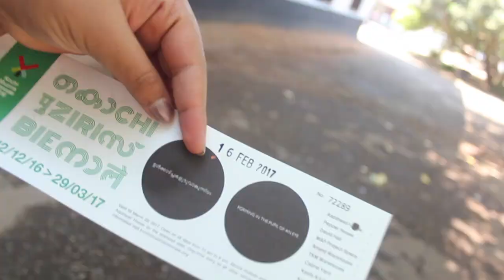Our Trip To FORT KOCHI - Ava's Grandparents Visit INDIA! | Life In Kerala Vlog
Welcome to Fort Kochi, Kerala vlog! Ava's grandparents came to visit us in India and we made a small trip from Trivandrum to Kochi together. We saw the famous Chinese fishing nets, visited Kashi Art Cafe and also saw the Kochi Muziris Biennale. Fort Kochi is such a cozy and historical location in South India, Kerala. I hope you enjoy our India travel vlog!

☼ About me ☼

Follow your inner compass and create a life you're excited to wake up to ♡
Hi, my name is Anniina, I'm a Finnish blogger, content creator and a digital "slomad" living in tropical South India, Kerala.
I want to inspire YOU to create a business that supports the life you want to live, whatever that looks like to you (for me: being able to travel and work wherever, whenever)

If you have the pull to start and online business (or a Youtube channel) and travel the world while at it...lean into it.
I've got plenty of tips here for you to get started so grab a cup of cozy cold coffee and let's begin!

Here I love to share
- travel guides + travel vlogs
- about my life in tropical South India, Kerala
- how to become a full time content creator
- how to make money online as a digital nomad
- Youtube tips & strategy

Thanks for being a part of this amazing, soulful community :)

♡ With love,
Anniina